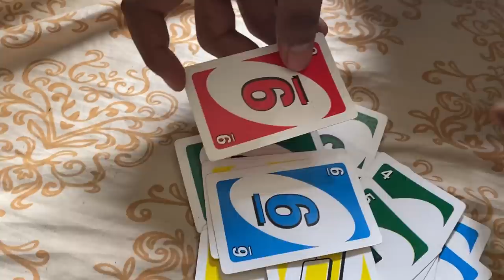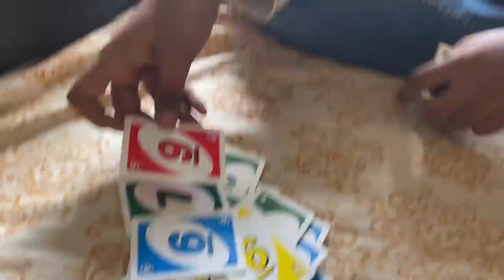Spilled water on him FINALLY | Revenge Vlog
Here’s an unfiltered Vlog of me & my boys except for the beeps… had to beep certain words because Vikrant GOT NO CHILL AT ALL -_-